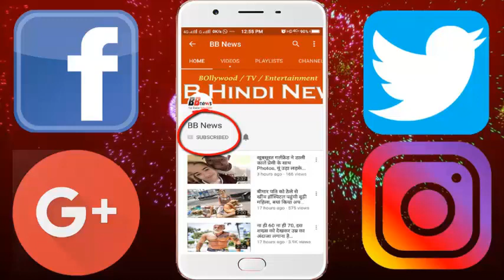ये झरना है या रूई का महल, देखते ही बदल जाता है पानी का रंग...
You will surely be surprised once you know about this lake. This river is very beautiful to see. You have not seen such a river till date. The most important thing is that it has a water of 5 colors, which is why this river remains a tourist attraction too.
This unique river is not in India but in Colombia and its name is Keno Crystal River. The water of this river is of five colors and for this reason it is famous.
However, the water of this river looks like other rivers all year, but from July to November, the water of this river turns into five colors.
It passes through the river Serenia de la Maserana. This five-color river is also known as River of Five Colors.
Let us tell you that in the rainy season, many colorful plants grow in this river and due to these colorful plants, the color of this river water changes.

BB NEWS!!